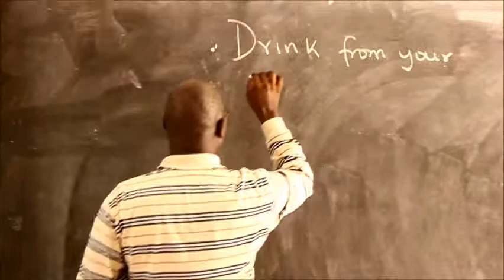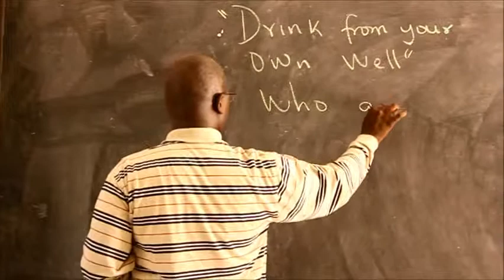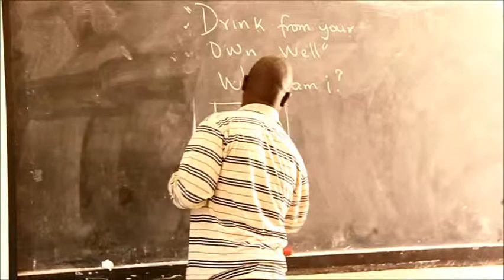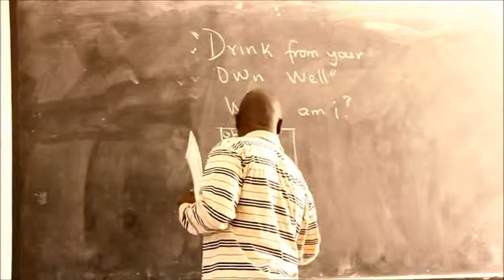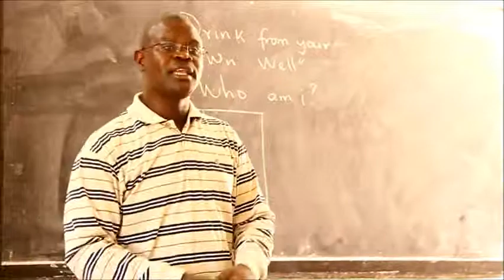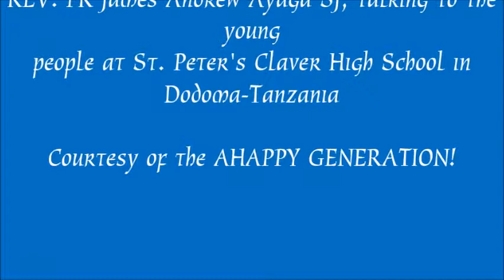AHAPPY GENERATION IN DODOMA